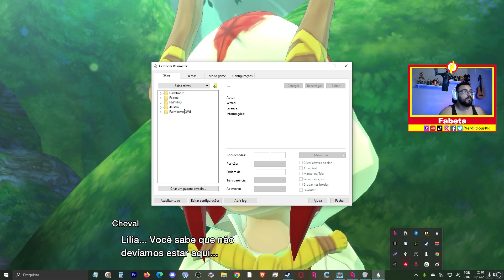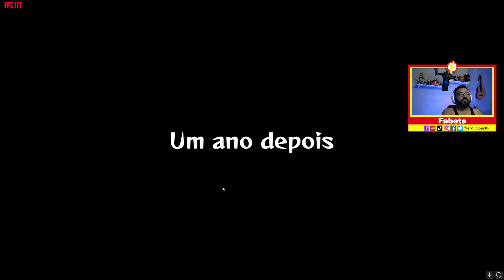Gameplay Monster Hunter Stories - PC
Monster Hunter Stories é um RPG que pega o mundo de Monster Hunter e o expande de maneiras novas e emocionantes! Você não está mais caçando monstros, mas cuidando deles! Nesta história profunda com heróis conhecidos como Montadores de Monstros, você viverá ao lado de monstros e formará laços duradouros com eles.

DESENVOLVEDOR:Microbird Games
DISTRIBUIDORA:Curve Games

Vídeos
Link do parceiro @Nerdlicious